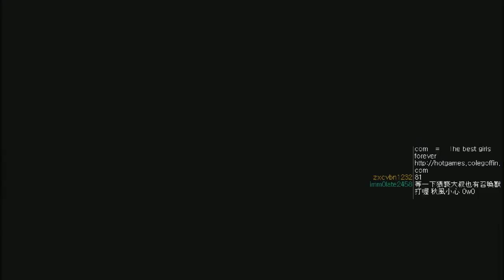舞秋風直播 - Final Fantasy XIII ep 4 part1/3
直播時間 星期二、四晚上八點